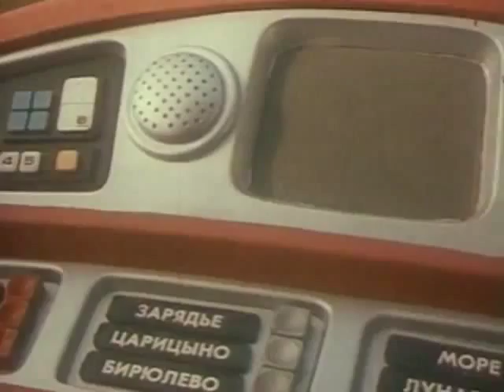Guest From The Future: Clip 1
Excerpt from the 1985 soviet TV series, copyright Gorky Film Studios.